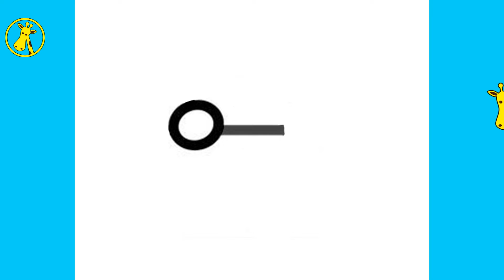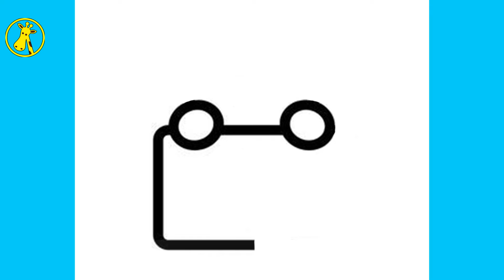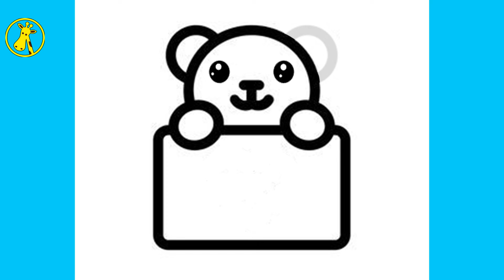😊 COMO DESENHAR o URSO BABY KAWAII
Oi pessoal !
Seja bem - vindo ao canal "COMO DESENHAR - HOW TO DRAW", nesse vídeo vou ensinar de como desenhar o o URSO BABY KAWAII passo a passo, muito fácil de como desenhar.

como deseñar
ako kresliť
como deseñar
cómo dibujar
COME DISEGNARE
როგორ დავხატოთ
描く方法
cara nggambar
របៀបគូរ
ວິທີການແຕ້ມ
duci
kā zīmēt
kaip piešti
wéi zeechnen
како да црташ
എങ്ങനെ വരയ്ക്കണം
איך לצייר
hogyan rajzolj
esi ise
እንዴት እንደሚሳል
كيف ترسم
Ինչպես նկարել
necə çəkmək
nola marraztu
কিভাবে আকে
як маляваць
kako crtati
как да рисувам
ಹೇಗೆ ಸೆಳೆಯುವುದು
com dibuixar
сурет салу
sa unsa nga paagi aron sa pagkalos
mmene kudzatunga
如何画
如何畫
nzira yekukwevera
කොහොමද අඳින්නේ
그리는 방법
kako nacrtati
çawa bikujin
hvordan man tegner
ako kresliť
kako narisati
Kiel desegni
kuidas joonistada
Paano Gumuhit
kuinka piirtää
cara menggambar
kif tfassal
me pehea ki te utu
कसे काढावे
хэрхэн зурах
څنګه رسم
چطوری طراحی کنیم
jak narysować
ਕਿਵੇਂ ਖਿੱਚਣਾ ਹੈ
кантип тартат
cum să atragă
как нарисовать
le auala e faalatalata
Како цртати
ho hohela joang
ڪئين ٺاهيو
வரைவது எப்படி
jak kreslit
ఎలా గీయాలి
nasıl çizilir
як намалювати
indlela yokudweba
indlela ukudweba